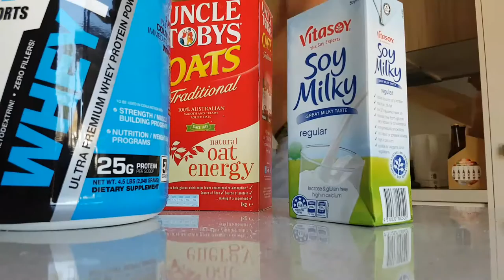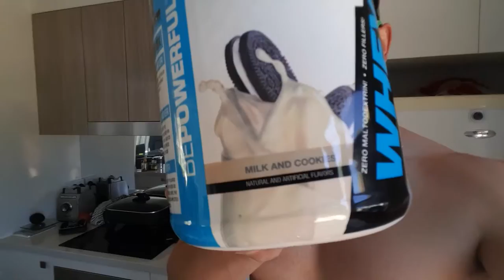MAKING GAINS DAY 119 | BPI SPORTS REVIEW & NIGHT SHIFT FEELS